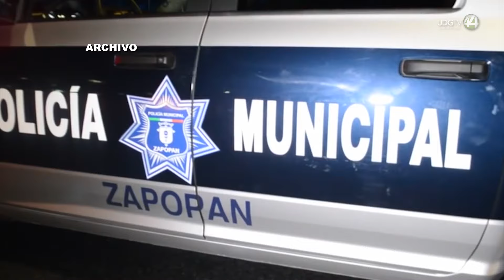Confirman la detención de dos operadores del CJNG en Zapopan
Confirmó el coordinador del gabinete de seguridad Ricardo Sánchez Beruben que  fueron detenidos integrantes del Cartel Jalisco Nueva Generación en municipio de Zapopan.